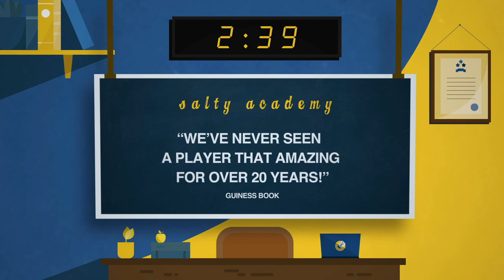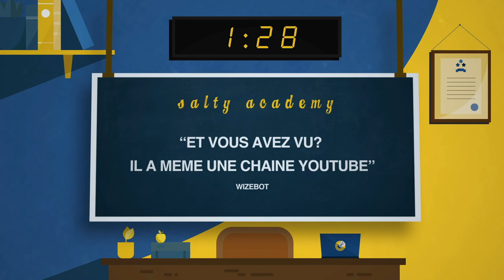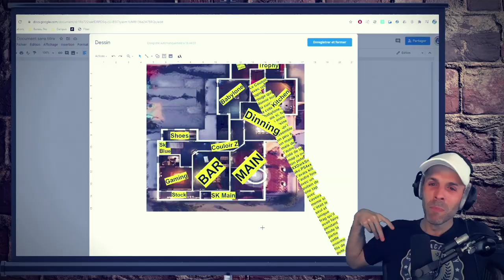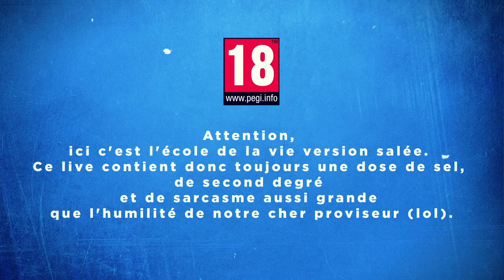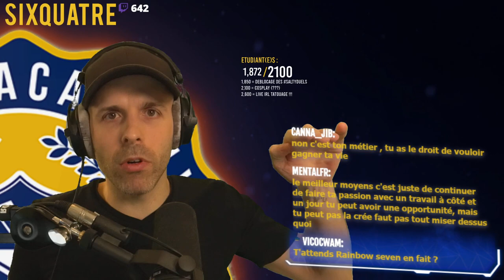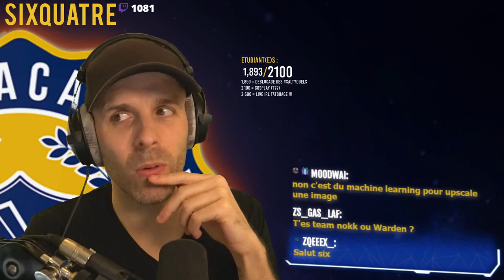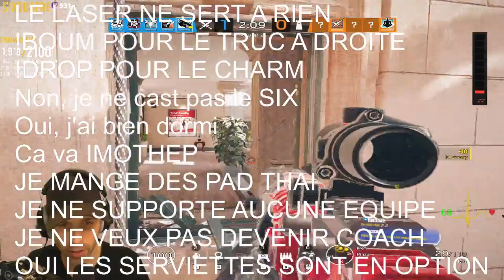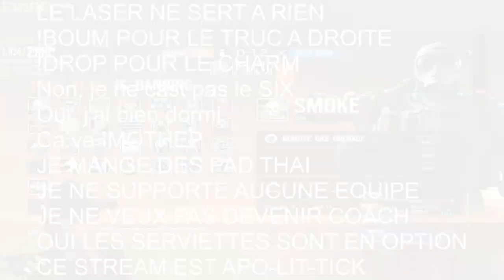VOD 🎓 FAQ + R6:S KILL, TIPS ! - Live du 26 Janvier 2021